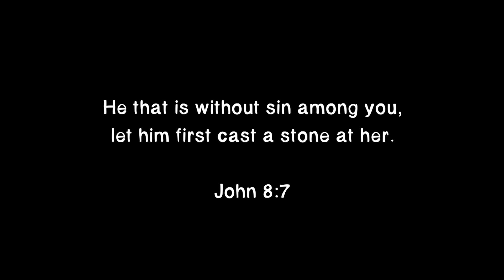When I Die - Gabbie Hanna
When I die, remember me like this
Cross my heart and hope to die
I'm only bones and flesh
Just like you, sir, I'm no monster

When I die, it won't be long I guess
Stick a needle in my eye, I bleed just like the rest
I'm like you ma'am, I'm only human

Will it matter when my fingers turn to dust
Will I remember when the worms eat my memory
Will the dawn of every day still meet its dusk
Will I still shudder at the words that you said to me

There are things I don't care to explain
But I refuse to take this feeling to my grave
There are people who don't want to be saved
But I'll be damned if I let you take my name in vain

Cross my heart and hope to die, I'm only bones and flesh

When my brain and all my fears are decomposed
Will it bring a sense of peace I won't recognize
I've collected all the stones that you've thrown
Built a castle out of sins from another life

When I die, will you wear your Sunday's best
Will a tear come to your eye when I take my final breath
Don't cry too hard (don't cry too hard)
You're not too far (you're not too far)
Don't cry too hard
You're not too far (oh)